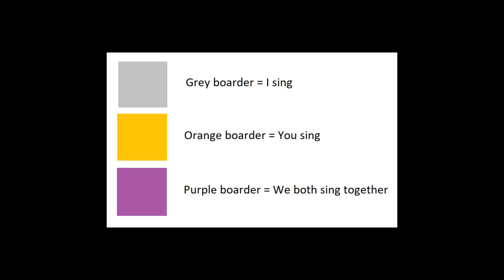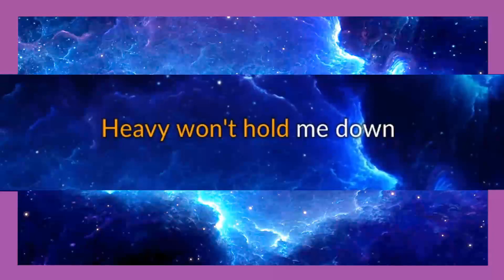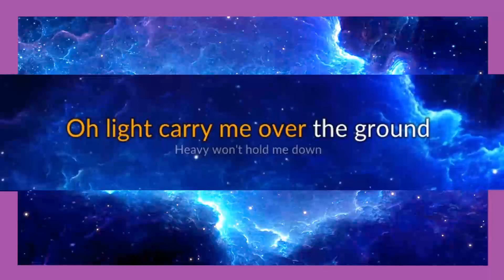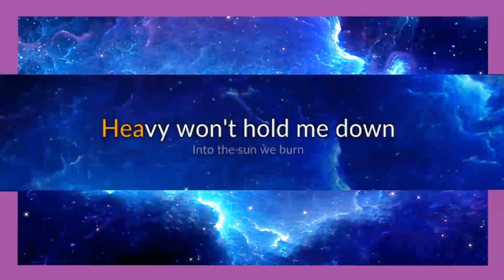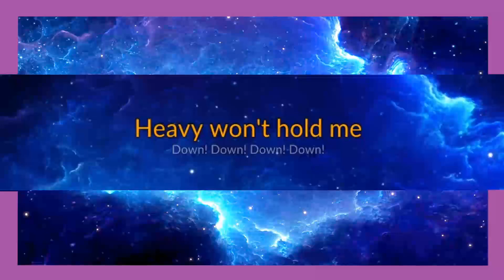Breaking Benjamin - Down karaoke open duet, part 2.